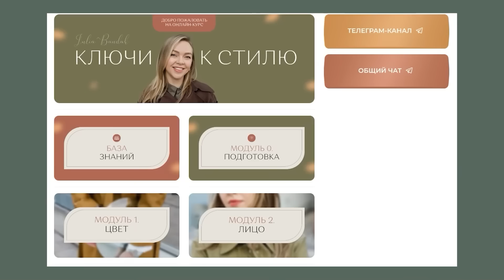Почему они так одеваются! Как перестать осуждать "безвкусно" одетых людей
Хотите выглядеть актуально и стильно, при этом не менять гардероб каждый сезон? Вам сложно подбирать аксессуары, обувь или составлять сложные образы? Тогда жду вас на своём курсе "Ключи к стилю"
На курсе вы узнаете как найти свой стиль, сочетать цвета, составить базовый гардероб и многое другое

Как часто вы себя ловите на мыслях, что вам не нравится как одеты другие люди и вы либо мысленно, либо даже вслух высказываете своё осуждение? Меня зовут Юля Бандак, я стилист из Швеции. И в этом видео мы поговорим, почему можем осуждать других людей и как эти мысли вредят нам самим.

Это закрытый телеграм-канал. Что внутри?
- Шопинг-маршрут по текущим коллекциям сегмента middle и жемчужины масс-маркета
- Посты про осознанное отношение к моде и шопингу
- Лайфхаки для поиска классных винтажных вещей
- Раз в месяц тематический прямой эфир и ответы на вопросы

Позвольте погрузить вас в мир стиля, красоты и чёткого понимания, как вы хотите видеть и чувствовать себя❤️

Тайм-коды:
00:00 В этом видео...
00:38 Первый способ перестать осуждать людей
01:57 Зачем переставать осуждать других
02:31 Как поработать над стилем со мной
03:48 Второй способ перестать осуждать людей
05:08 Цена советов, которые мы даем

А ЧТО У НАС ЕЩЁ ИНТЕРЕСНОГО?

КТО Я?
Меня зовут Юля Бáндак, я стилист, живу в Стокгольме, а так же я - мама трёх мальчиков
Мой муж - сириец, дома мы говорим на русском, шведском и арабском.

Его также можно слушать во всех подкаст-приложениях, яндекс-музыке, даже на спотифай и айтьюнс! Просто вводите "давай по чесноку" в поиск:)

Трек в конце: Макс Корж "Малиновый закат", кавер Леры Яскевич